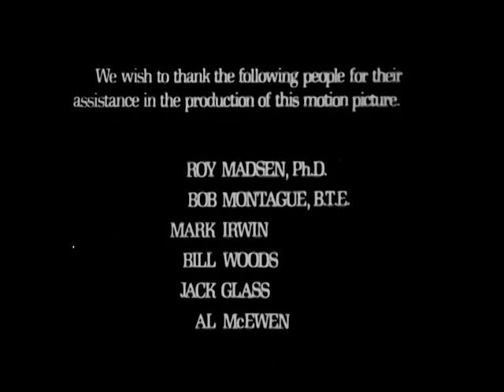Annabel Lee (1969) Narrated by Vincent Price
Ron Morante directs this World Wide Adventures short based on Edgar Allan Poe's1848 poem, narrated by Vincent Price. Originally released on 22 November 1969